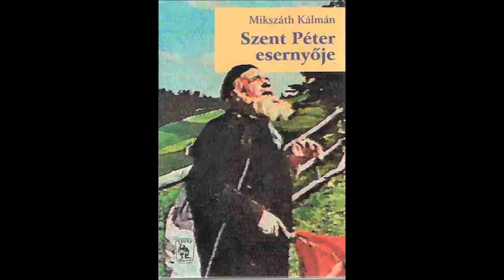Mikszáth Kálmán: Szent Péter esernyője - Hangoskönyv (1./2 rész)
A hanganyagok a Magyar Elektronikus Könyvtárból származnak. Ha a videóinkat megosztod, kérünk, tüntesd fel a MEK-et is, mint forrást! Köszönjük!

Felolvassa: Joó László